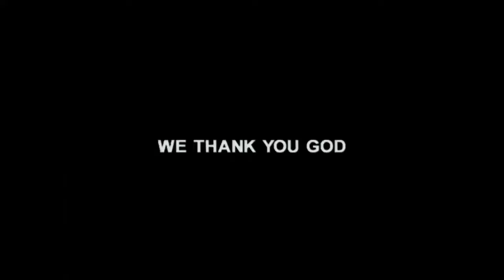TRUE LIFE STORY OF HOW A POOR MAIDEN's DAUGHTER WON THE KINGS HEART - Nollywood Classic Movie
This Touching True Life Story is about Kote Kote(Amaechi Muonagor) a wealthy man which made him loose respect for people. Him with his son Ikenna is a threat to the community and he has created so much enemy for himself that makes him believe he’s inviolable forgetting the implications on his family.